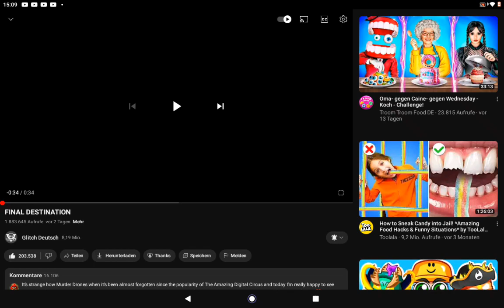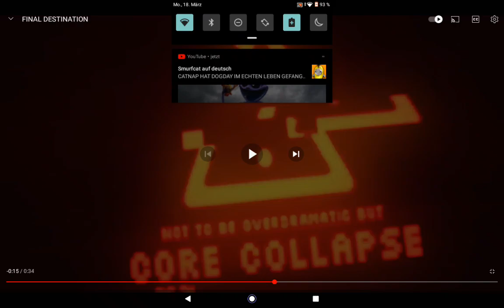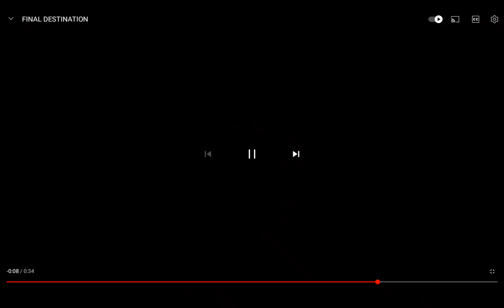Trailer von murder Drones Episode 7 ist da!😮